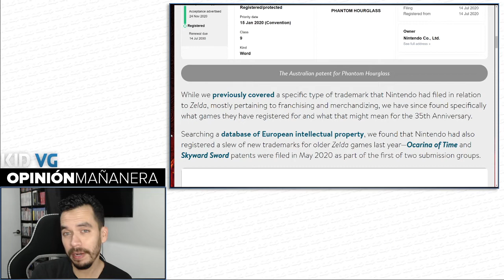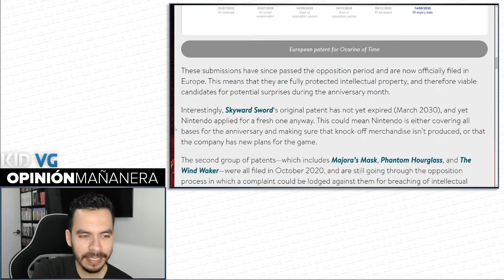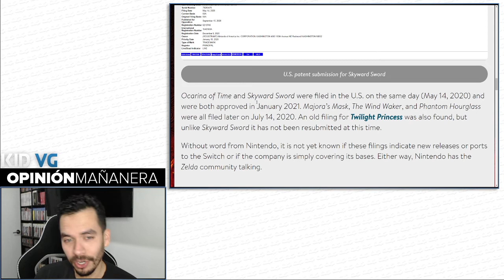Nintendo renovó varios nombres de Zelda, entre ellos Skyward Sword - 12/02/2021